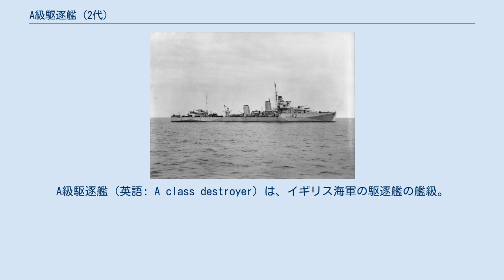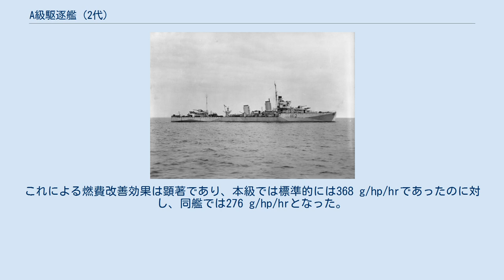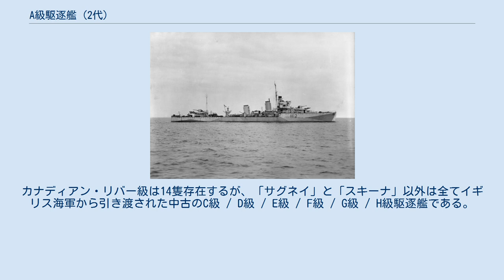A級駆逐艦 (2代)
A級駆逐艦（英語: A class destroyer）は、イギリス海軍の駆逐艦の艦級。
「アマゾン」「アンバスケイド」を踏まえた第一次世界大戦後初の量産駆逐艦として、1927-8年度で9隻が建造された。
 第一次世界大戦終結後のイギリス海軍は、大戦中に膨れ上がった駆逐艦戦力を整理するため、老朽艦の退役処分を進めるとともに、戦時計画で建造に着手していた未成艦50隻の建造を継続していたことから、しばらくの間、駆逐艦の建造は行われなかった。
 その後、1924-5年度で、まず改W級駆逐艦をもとに大戦の戦訓や新しい技術を盛り込んだ新型駆逐艦のプロトタイプとして、ソーニクロフト社が「アマゾン」、ヤーロウ社が「アンバスケイド」を建造した。
この成果を踏まえて、1927-8年度で建造された量産駆逐艦が本級である。
また本級を元に大型化した嚮導艦として「コドリントン」も建造されたほか、翌年度計画で建造されたB級は、本級の小改正型である。
 設計面では、おおむね「アマゾン」のものが踏襲された。
船首楼型、2本煙突という基本構成や、艦内の諸区画配置も同様である。
 ボイラーは、海軍本部の設計によるアドミラルティ式3胴型水管ボイラーを搭載した。
蒸気性状は圧力300 lbf/in2 (21 kgf/cm2)、温度315.5℃であった。
タービンはパーソンズ式オール・ギヤード・タービンであり、独立した巡航タービンは持たず、高圧タービンの中に設ける方式とされた。
これらの機関構成は、以後の艦級でも踏襲された。
なお本級ではプロトタイプ艦と比して、航続距離を40パーセント以上延伸して、作戦海面を北大西洋海域にまで拡大した。
 また3番艦「アケロン」は、試験的にソーニクロフト式の高温高圧水管ボイラーを搭載しており、蒸気性状は圧力500 lbf/in2 (35 kgf/cm2)、温度398.9℃であった。
これによる燃費改善効果は顕著であり、本級では標準的には368 g/hp/hrであったのに対し、同艦では276 g/hp/hrとなった。
しかしタービンの不具合などから本格的な試験には至らず、英駆逐艦の高温高圧化は1942年度計画のバトル級駆逐艦まで先送りされることとなった。
 なお電源としては、ディーゼルエンジン駆動の停泊発電機の搭載も検討されたものの、人員配置の面から実現せず、結局、プロトタイプ艦と同様に出力40キロワットの蒸気タービン発電機2基の搭載となった。
 兵装面では、プロトタイプ艦の構成を元に改良・強化を図っている。
 艦砲は、改W級以来の45口径12cm砲4門装備が踏襲されたが、従来は野砲を転用した螺栓式の砲（BL 4.7インチ砲Mk.I）であったのに対し、本級では鎖栓式のQF 4.7インチ砲Mk.IXとして、発射速度の向上を図った。
また砲盾の形状も改善され、砲員の足元まで防護できるようになった。
2番砲に60度の仰角が取れるCP Mk.XIII砲架を採用し、高角砲を兼用させることも構想されたが、これは実現せず、全砲が仰角30度～俯角10度のMk.XIV砲架と組み合わせての搭載となった。
 水雷兵器の強化も図られており、従来の駆逐艦が21インチ魚雷発射管を3連装2基搭載していたのに対し、本級では4連装2基とされた。
また艦隊の前路掃海などのための対機雷戦兵器として、戦時中に用いられていたパラベーンを改良した2速駆逐艦掃海具（TSDS）が開発され、本級より装備化された。
 第二次世界大戦の勃発後には護衛駆逐艦への改装が行われ、生き残っていた艦を対象として、271型レーダーの装備や、後部魚雷発射管をバーターとした45口径7.6cm高角砲（QF 3インチ砲Mk.I）の搭載や対潜爆雷搭載数の増加などが行われた。
 イギリス海軍向けに通常型8隻＋嚮導艦1隻の合計9隻が建造されたほか、カナダ海軍向けに2隻が建造された。
 第2次世界大戦の当初から酷使されたため、ノルウェー沖海戦において「アカスタ」と「アーデント」が撃沈されたのを筆頭に、大戦終結までにカナダ艦1隻を含む8隻が失われた。
大戦を生き延びた3隻も、戦後間もなく退役の上解体された。
 「サグネイ」と「スキーナ」は、カナディアン・リバー級駆逐艦 (もしくは単にリバー級) に分類されることもある。
カナディアン・リバー級は14隻存在するが、「サグネイ」と「スキーナ」以外は全てイギリス海軍から引き渡された中古のC級 / D級 / E級 / F級 / G級 / H級駆逐艦である。